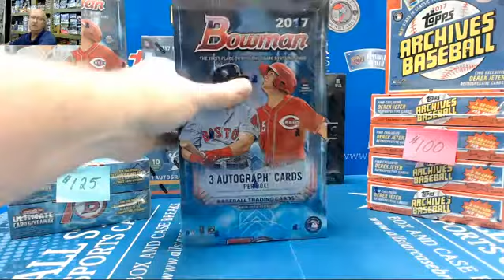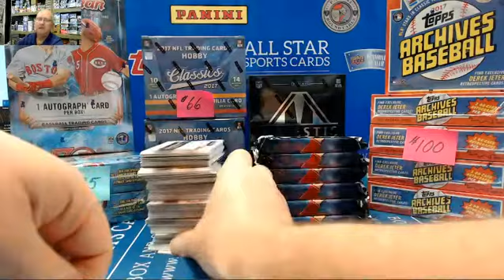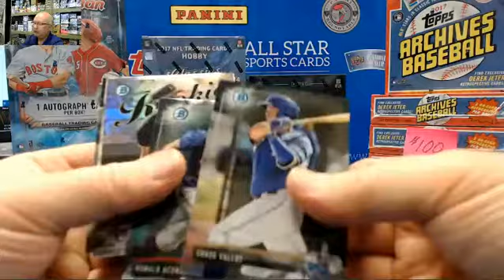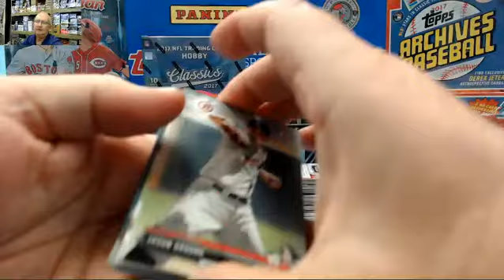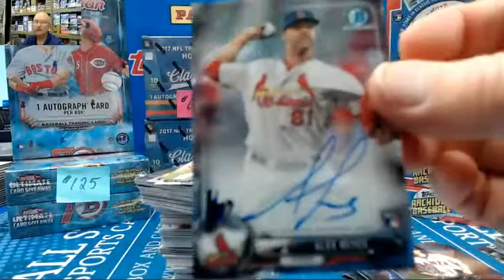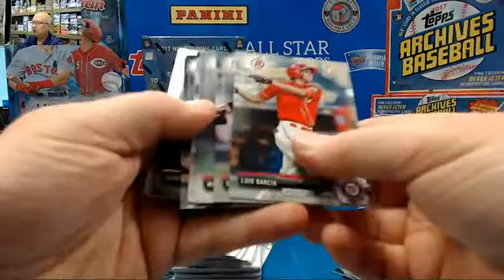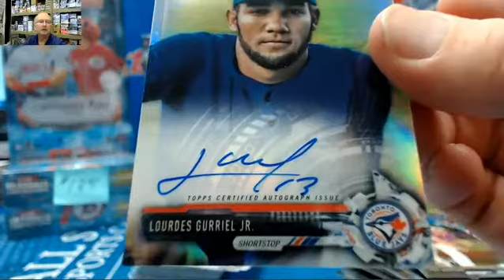2017 Bowman Jumbo Baseball Hobby box for Kel Lourdes Gurriel Jr , Alex Reyes, Abrahan Gutierrez Au